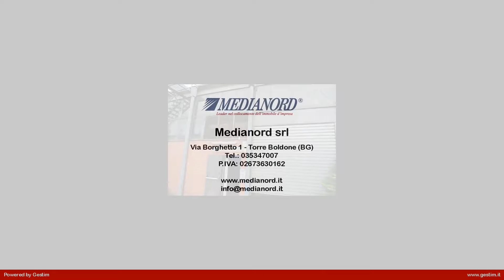DEPOSITO in Vendita a Grassobbio (BG)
GRASSOBBIO - EX AREA LOVABLE, VENDESI CAPANNONE DI CIRCA MQ. 420 CON ALTEZZA UTILE 5,5 MT. COMPLETO DI TUTTI GLI IMPIANTI BASE (ELETTRICO, ILLUMINAZIONE , ANTINCENDIO, RISCALDAMENTO E CONDIZIONAMENTO). L'IMMOBILE ESSENDO STATO EDIFICATO NEL 1970 NECESSITA DI ALCUNI LAVORI DI RISTRUTTURAZIONE MA COMUNQUE RISULTA IN ORDINE E PRONTO ALL'USO. ALL'INTERNO SONO STATI REALIZZATI I SERVIZI CON GLI SPOGLIATOI. LA STRUTTURA DISPONE INTERNAMENTE DI UN' UFFICIO DI 80 MQ., COMPOSTO DA VARI LOCALI E ATTREZZATO CON RETE PC, RISCALDAMENTO E CONDIZIONAMENTO. AREA ESTERNA CONDOMINIALE PER MOVIMENTAZIONE MEZZI E CARICO SCARICO MERCI.